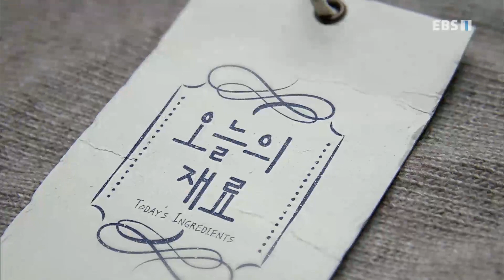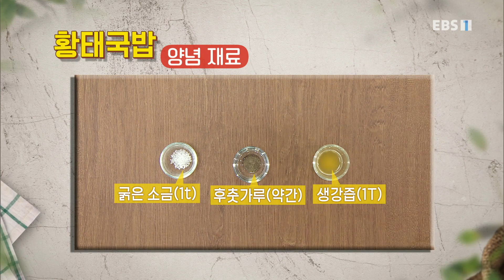최고의 요리 비결 - 임미자의 황태국밥과 배추전_#001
공식 홈페이지 임미자의 황태국밥과 배추전,

[ 황태국밥 ]

- 양념 재료
굵은 소금(1t), 후춧가루(약간), 생강즙(1T)

1. 황태포(30g) 손질한 뒤 물(7컵/1.4L) 넣어 10분 정도 불린 뒤 건져 내기
2. 무(400g) 채 썰어 소금(약간) 뿌려 절인 뒤 체에 밭쳐 물기 제거하기
3. 대파(20g) 어슷 썰기
4. 냄비에 들기름(1T) 두르고 황태포, 다진 마늘(½T) 넣어 볶기
5. 무, 황태포 우린 물(7컵/1.4L) 넣고 한소끔 끓어오르면 중불로 줄여 20분 정도 끓이기
6. 대파, 굵은 소금(1t), 후춧가루(약간), 생강즙(1T) 넣어 간하기
7. 그릇에 밥(200g), 국 담고 김가루(약간), 깨소금(약간) 올리기

[ 배추전 ]

- 주재료
배추 속잎(5장), 물(1컵/200ml), 새우가루(1T), 부침가루(1컵/200g), 감자 전분(1T)

- 양념 재료
고추장(1T), 설탕(½T), 식초(1T), 통깨(약간), 물(1T)

1. 배추 속잎(5장) 줄기 부분 칼등으로 두드려 납작하게 만들기
2. 부침가루(1컵/200g), 물(1컵/200ml), 감자 전분(1T), 새우가루(1T) 섞어 반죽 만들기
3. 반죽에 배추 속잎 넣어 묻히기
4. 팬에 기름 두르고 배추 속잎 부치기
5. 고추장(1T), 설탕(½T), 물(1T), 식초(1T), 통깨(약간) 섞어 양념 만들기